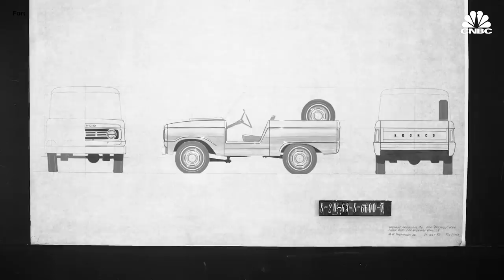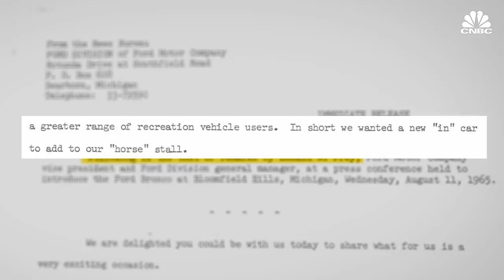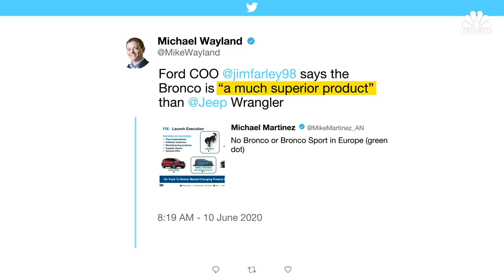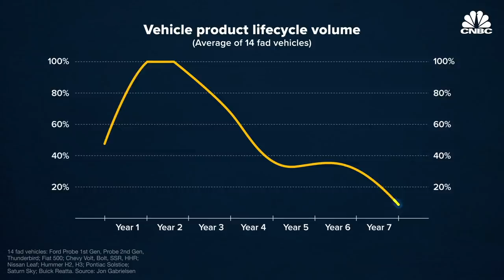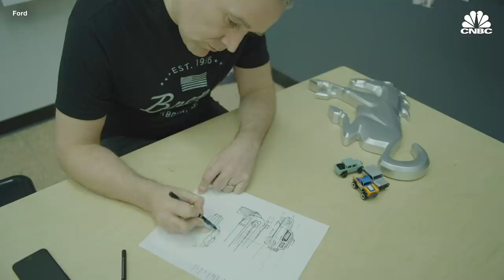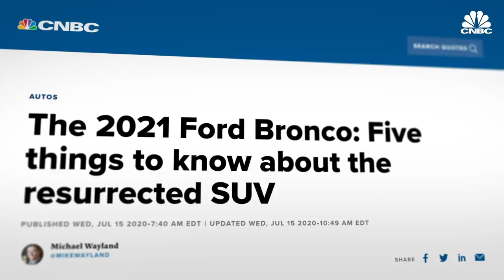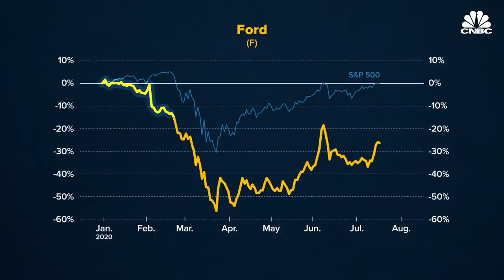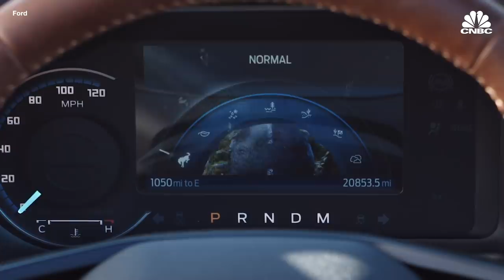Why Ford Is Betting Big On Its Bronco Revival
In 2020, amid a global pandemic, Ford finally launched its highly anticipated Bronco. First introduced in the mid 1960s, it had a tough, rugged image, and symbolized an adventurous lifestyle many Americans aspired to. It lasted about 3 decades, during which it endured a fuel crisis, and a changing U.S. car market that saw the rapid influx of highly successful imports that challenged American car companies. After it was discontinued, it remained a favorite vehicle for collectors and vintage car fans. And now it is back, and Ford is capitalizing on both nostalgia and the heightened interest in SUVs and trucks.